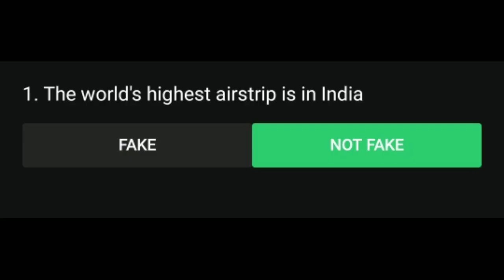Flipkart fake or not key answers 8 October/Flipkart Fake Or Not Key Answers Today 8 October